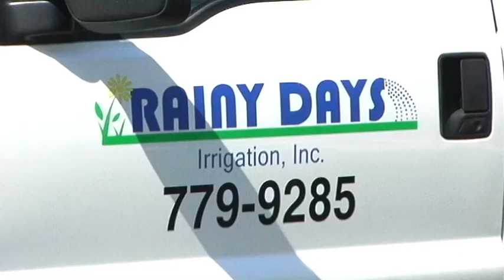Rainy Days - Commercial Residential Irrigation Services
Rainy Days' 28 year history of serving Wake County NC and surrounding areas, illustrates professionalism and staying power.